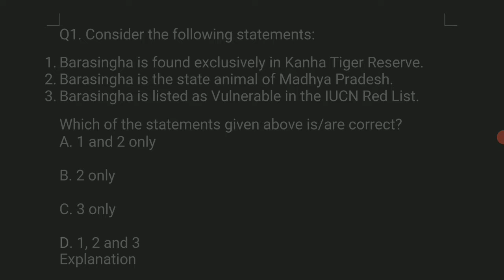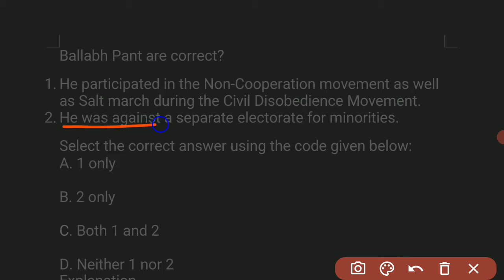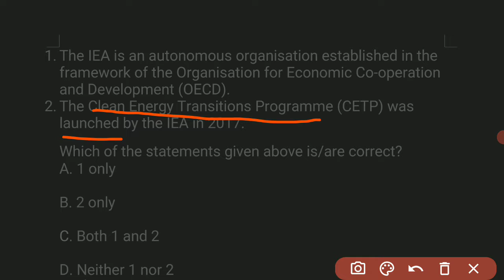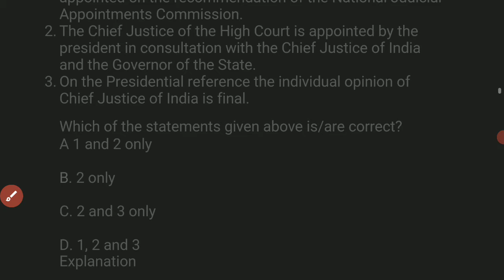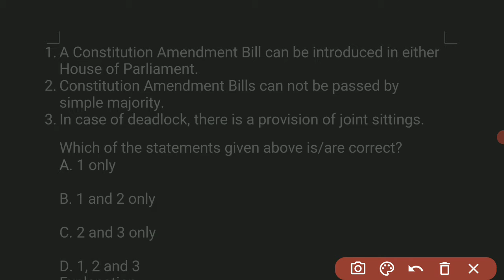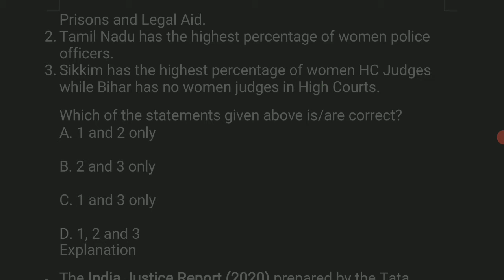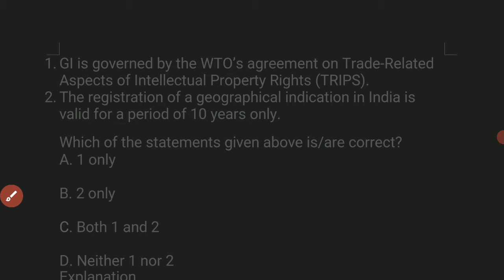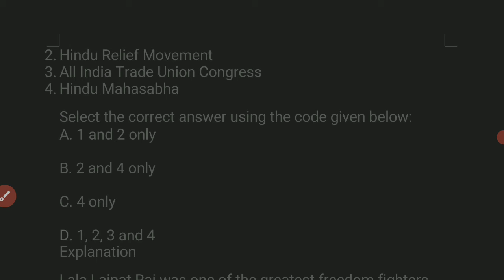Top 1000 MCQs for UPSC prelims 2021 | Day-16 | Current Affairs| Important questions for UPSC Prelims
Hello FACT N IAS family, this is the Part-16 of Top 1000 MCQs for UPSC prelims 2021.

In this video I have discussed about Important Current Affairs for UPSC prelims 2021 as well as so important questions related to Subjects

I hope you Will learn so much from this.

This video is helpful and important for UPSC prelims 2021.

Give your support and love to this channel

Thanks ❤️

Regards

FACT N IAS